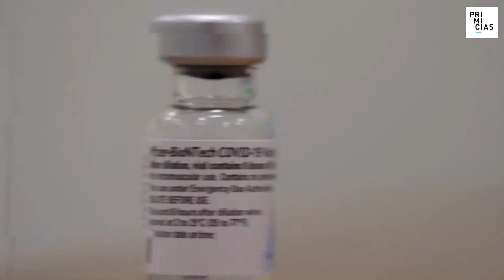FDA autoriza tercera dosis de Pfizer y Moderna para personas inmunodeprimidas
La Administración de Alimentos y Medicamentos de Estados Unidos (FDA), autorizó el uso de una dosis de refuerzo de la vacuna contra el Covid-19 para personas con sistemas inmunológicos comprometidos.

“Deberán inmunizarse los receptores de trasplantes de órganos sólidos o aquellos a quienes se les diagnostique inmunodepresión”, afirmó la FDA. Las vacunas de Pfizer y Moderna son las que recibieron la autorización para que se aplique esta tercera dosis.

Otros países como Israel, también han anunciado que comenzarán a administrar una dosis de refuerzo a las poblaciones de riesgo.